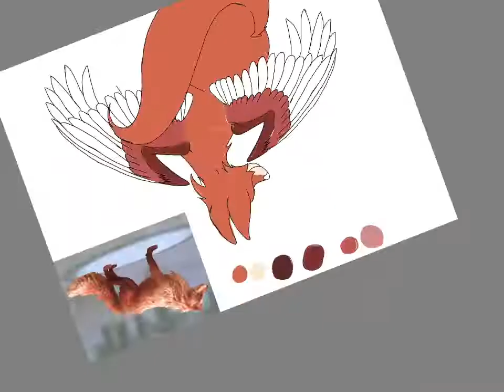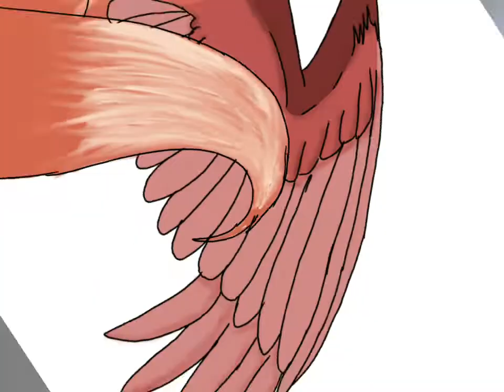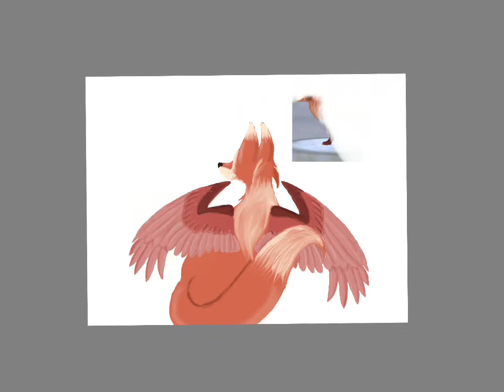Fan art for @•OdahTheFøx• WildTuber (Hope u like it Odah ^^)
This is some fan art for OdahTheFox WildTuber
Hope she likes it ^w^
I also hope u guys enjoyed this video as well foox lovers!
Later foox lovers!